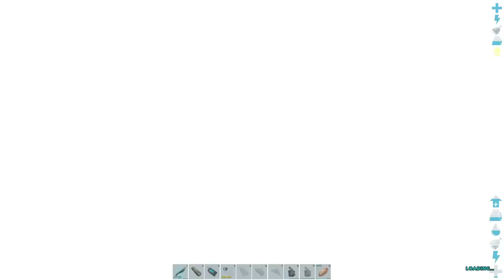Taming A Reaper Queen??? - Ark Survival Evolved [Ep.100 Aberration]